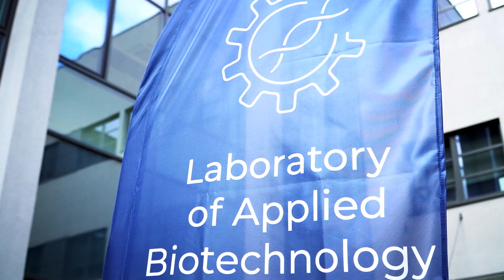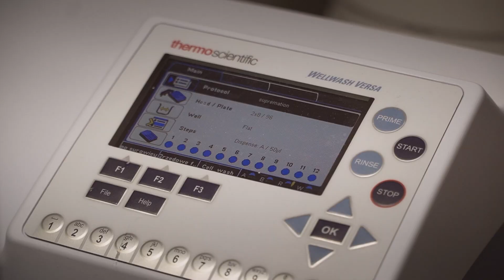Nowoczesne ramię robotyczne w Centrum Zaawansowanych Technologii UAM